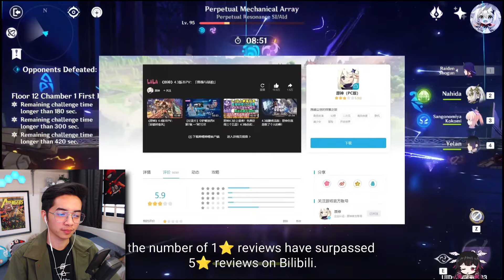Kenapa Genshin Hilang 1 MILLION Followers? | Genshin Impact Malaysia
Please report hateful or negative comments!
Kita kat sini untuk enjoy dan luangkan masa bersama :)

Enjoy the video Fazynerss!